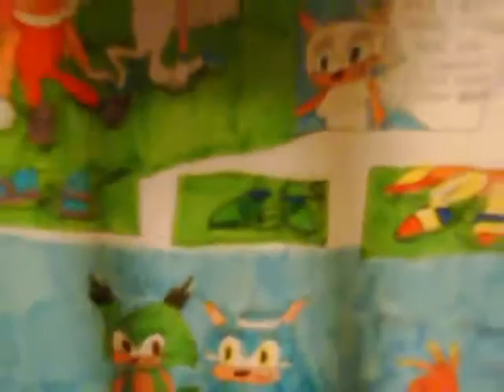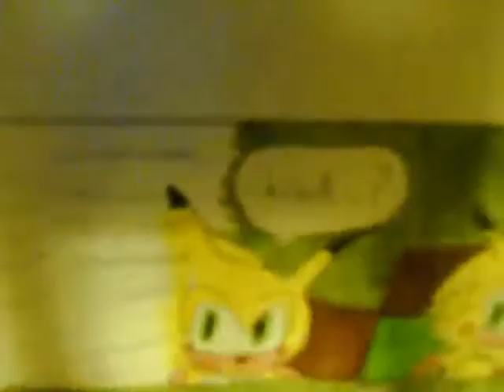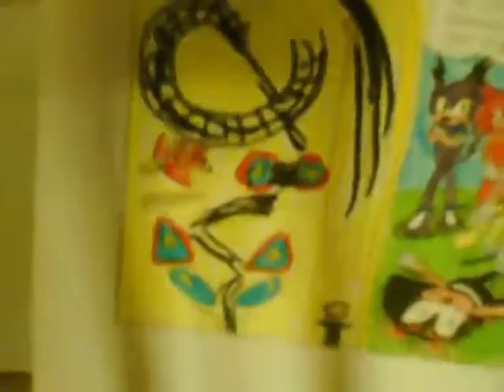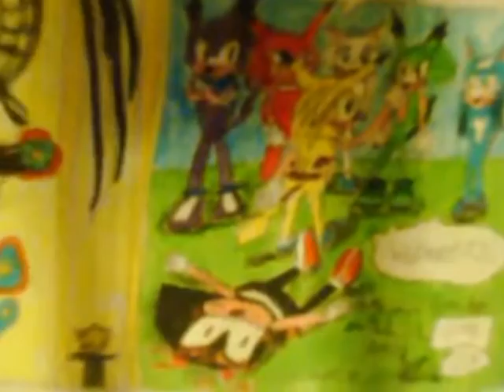VIDEO book Ep 11 Pt 2 Thank DA LORD 9 13 09